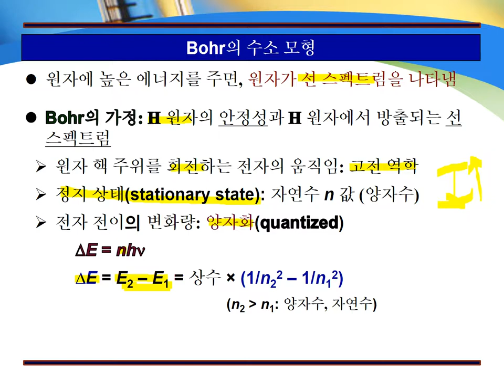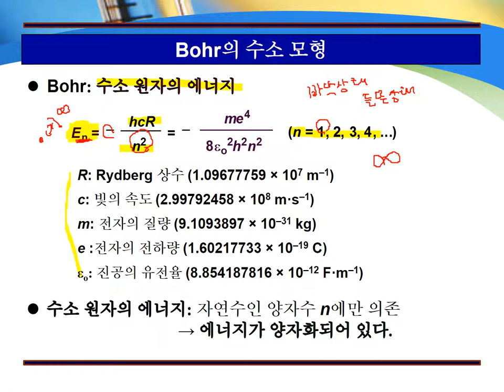1-2 Bohr의 수소 모형